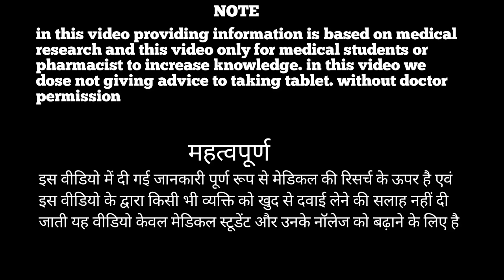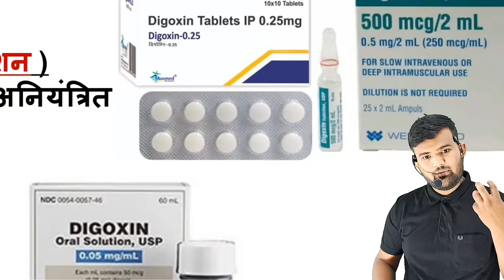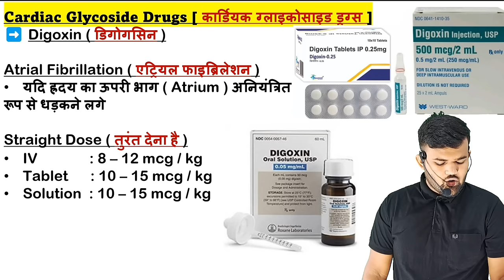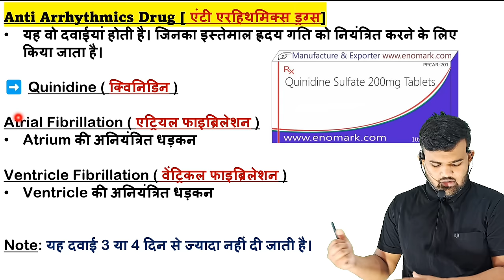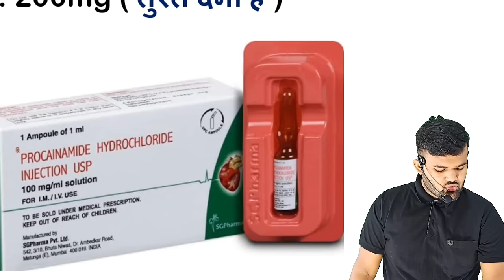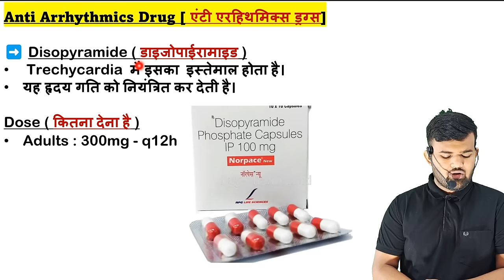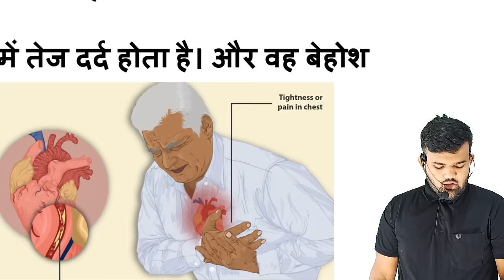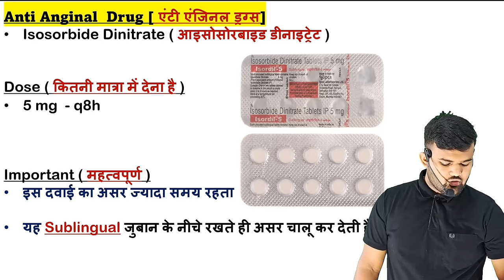Heart Disease Medicine | Heart Attack Injection | Treatment | Medical | Pharmacy | दवाई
Heart attack
Heart attack treatment
Heart medicine
Heart attack Medicine
Heart attack injection
Heart attack types
Heart attack in hindi
Medical Knowledge
Antiviral medicine
Antiviral injection
Virus medicine
Treatment of virus
Best medicine for virus injection
Antibiotics Tablet
Best Antibiotics tablet
Antibiotics injection
Antibiotics Drug
Emergency Injection
Emergency medicine
Antibiotics injection
Gastritis injection
Gastritis medicine
Antiemetic drugs
Antiemetic injection
Antiemetic medicine